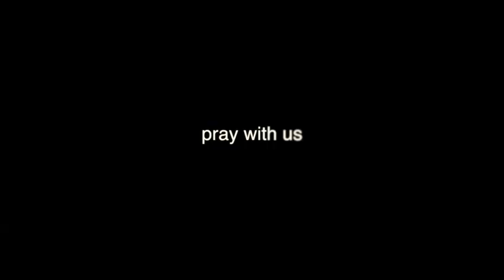Cast All Your Cares On Jesus and Press In To The Kingdom Of God - w/ Pastor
Wednesday Night Service with Pastor Geneva

This is wednesday night 12-4-13 church service at the Abiding Place. To watch live please tune into our Live Stream on our website listed above Wednesday night starting at 7pm PST and on Sunday starting at 1030 am PST and 6 pm PST.